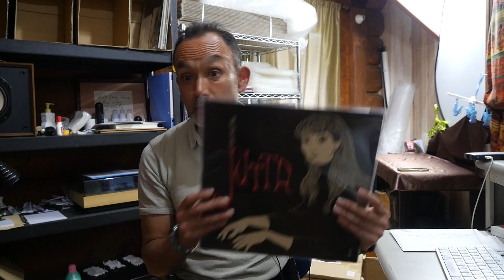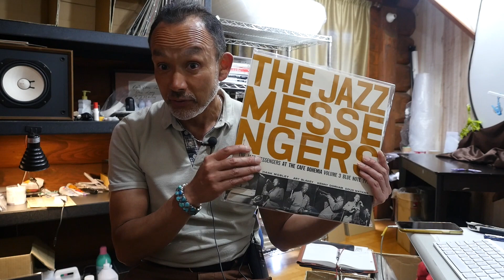RARE Blue Note Titles NOT FOR SALE Copies By King Record!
These NOT FOR SALE titles King Record manufactured asa DY Series are not known but they are GREAT!!

Not yet registered at our Premium Membership? Just join FREE and receive tons of bonuses!

Check our latest listings at eBay store!